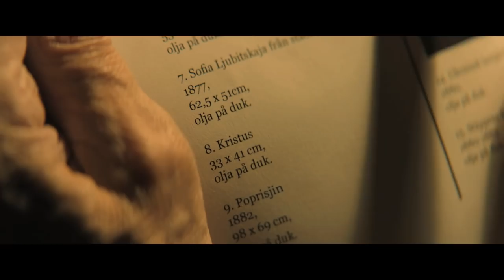Tuntematon Mestari | Veikkaus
Klaus Härön ohjaama elokuva Tuntematon mestari kertoo ikääntyvästä taidekauppiaasta Olavi Launiosta, joka suunnittelee eläkkeelle jäämistä. Suuremmat, nuoremmat ja viriilimmät taidekauppiaat ja huutokaupat ovat ajaneet ohi. Olavi on alistumassa kohtaloonsa, vaikka liikkeestä luopuminen pelottaakin. Taidediilerin vaistot kuitenkin heräävät ja Olavi päättää lähteä viimeiselle keikalle ansaitakseen kunnon eläkerahat ja kollegoidensa arvostuksen. Saavuttaakseen taulun ja unelmansa Olavi joutuu kohtamaan menneisyytensä kipukohdat ja myös pettämään läheisensä vielä kerran.

Category
Sports